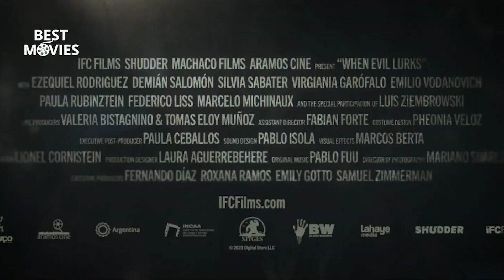WHEN EVIL LURKS Official Trailer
In a remote village, two brothers find a demon-infected man just about to give birth to evil itself. They decide to get rid of the man but merely succeed in helping him to deliver the inferno.

Coming soon to theaters. The residents of a small rural town discover that a demon is about to be born among them. They desperately try to escape before the evil is born, but it may be too late.

Director: Demián Rugna
Starring: Ezequiel Rodríguez, Demián Salomón, Silvina Sabater